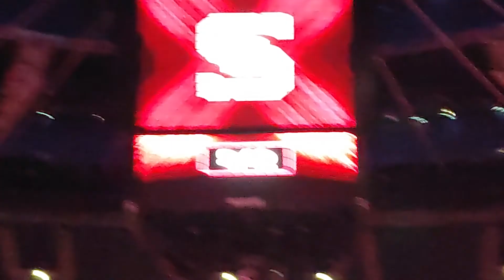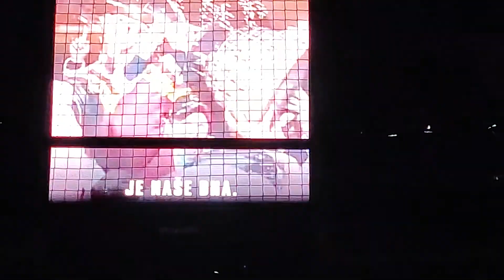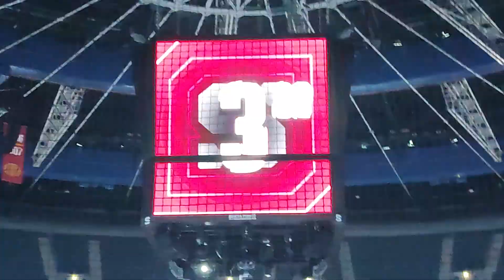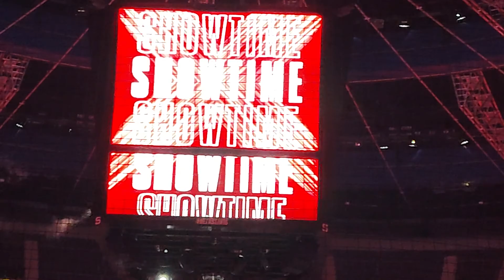úvod do nové sezóny